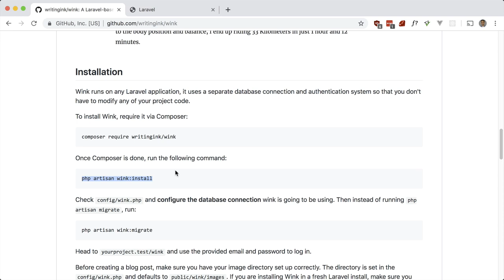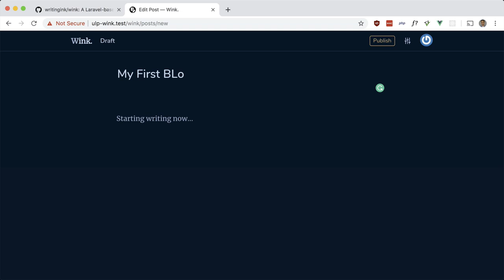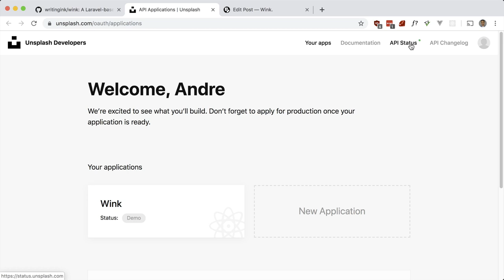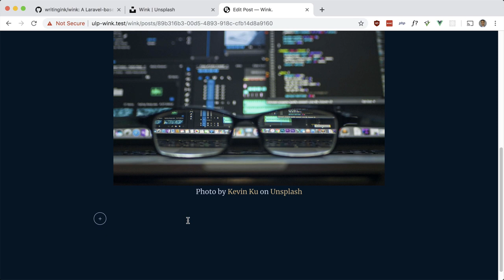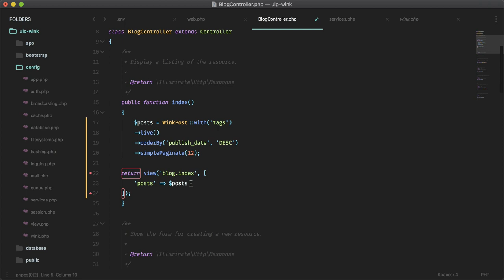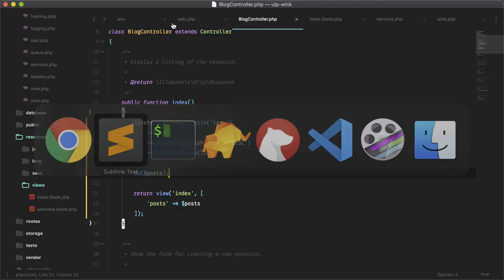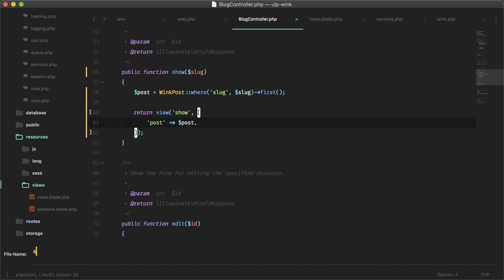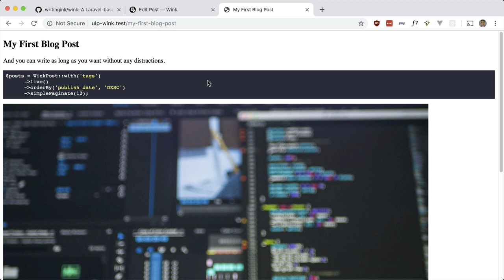Wink - Laravel based Publishing Platform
We take a look at the Wink publishing platform for Laravel. Wink allows you to quickly set up a blog within your Laravel app. It has a built-in admin panel, a minimal WYSIWYG editor (using Quill), unsplash integration and more.